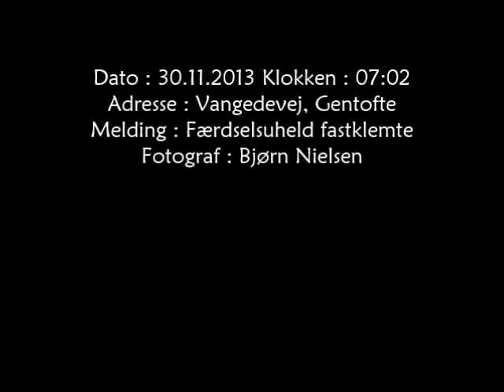02.12.2013 / FUH / Gentofte